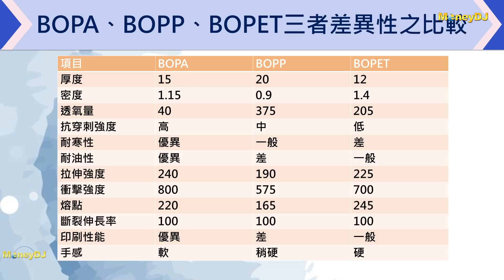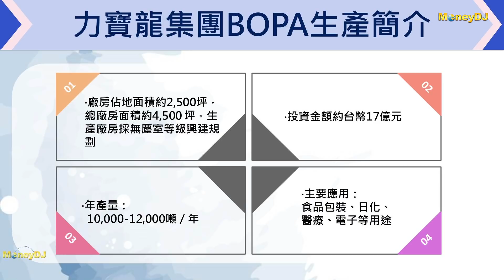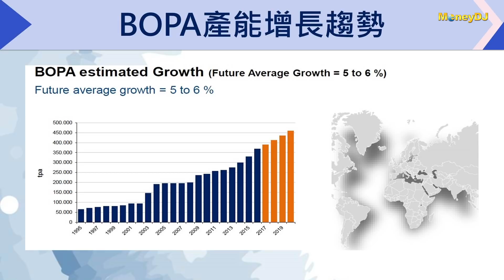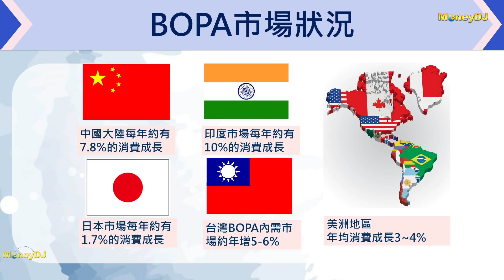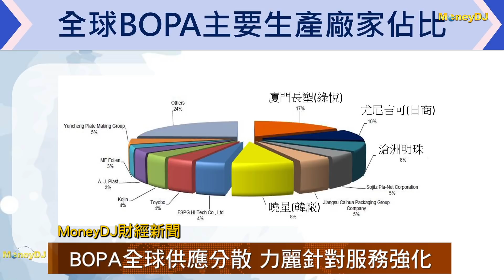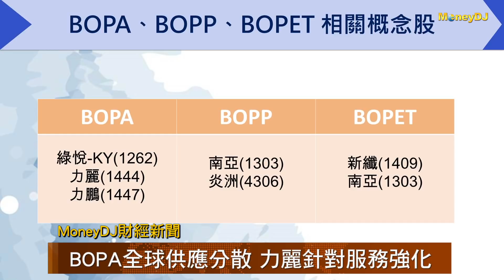【MoneyDJ財經新聞】薄膜皇后-BOPA 全台唯一產線曝光